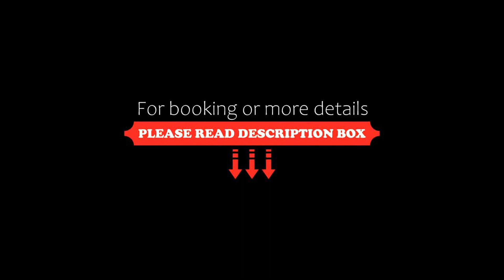Lal Bagh, Ranakpur, India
About Property:
Lal Bagh features a restaurant, fitness centre, a bar and garden in Ranakpur. This 3-star hotel offers a kids' club and a concierge service. The accommodation provides a 24-hour front desk, room service and luggage storage for guests.
At the hotel, each room comes with a desk. Guest rooms will provide guests with air conditioning, a safety deposit box and a flat-screen TV.
Guests at Lal Bagh can enjoy a continental or a buffet breakfas...
Property Type: Hotel
Address: Sevto ka bera, Ranakpur road, sadri Ranakpur Road, 306702 Ranakpur, India
Searching For
1. Lal Bagh - Ranakpur - India
2. Lal Bagh - Ranakpur - India Address
3. Lal Bagh - Ranakpur - India Rooms
4. Lal Bagh - Ranakpur - India Amenities
5. Lal Bagh - Ranakpur - India Offers and Deals
Audio Credit:
Track Title: Reasons To Hope
Artist: Reed Mathis